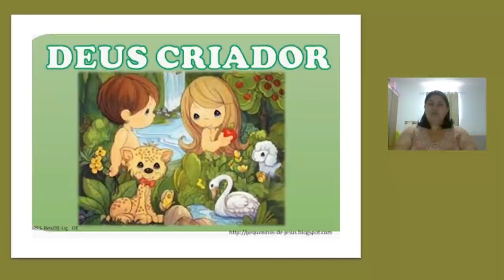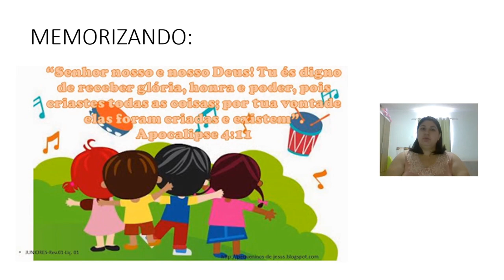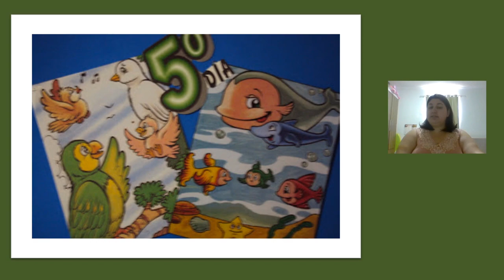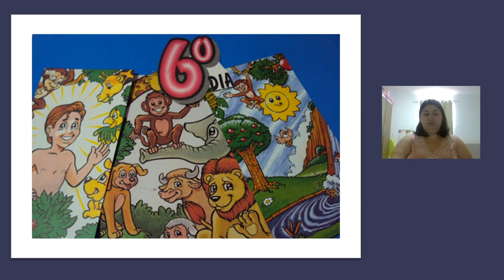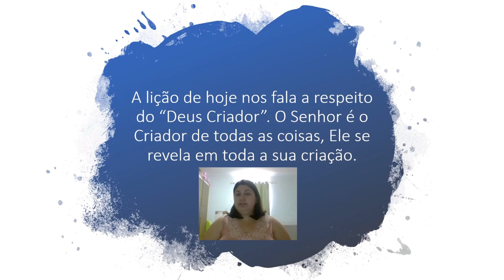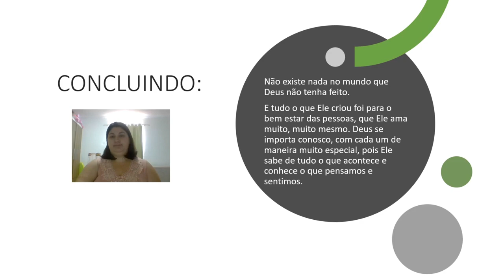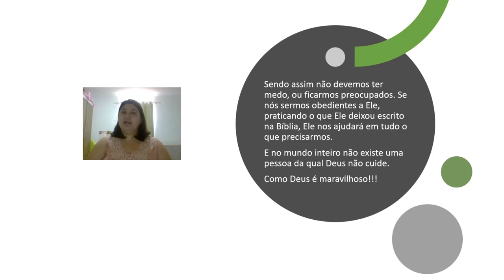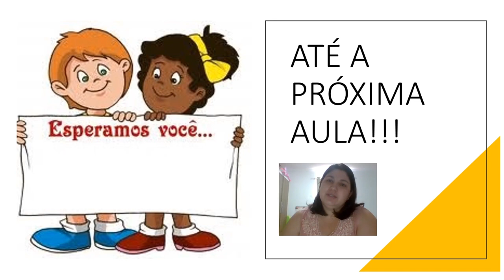EBD Classe Juniores Lição 1 Deus Criador 03012021 Tia Denise 1080pFHR